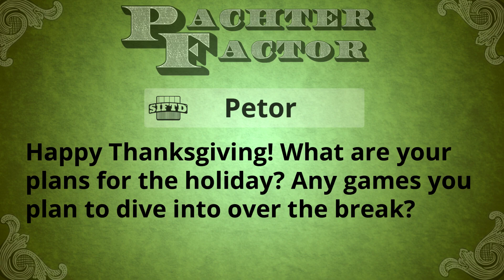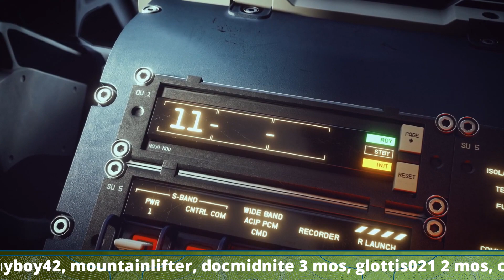A special Thanksgiving 2021 episode - Pachter Factor S6E86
Now go here and click the purple Subscription drop-down on the right side of the page.

Pach wishes you a happy Thanksgiving while sharing his plans for the holiday weekend!